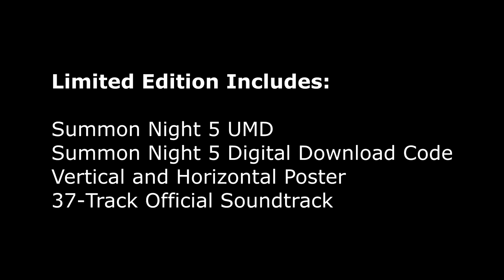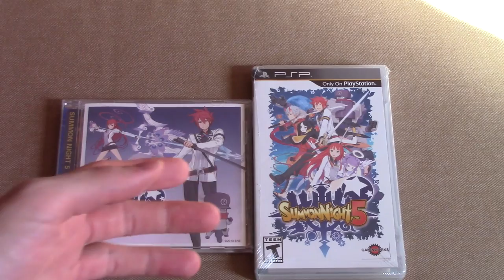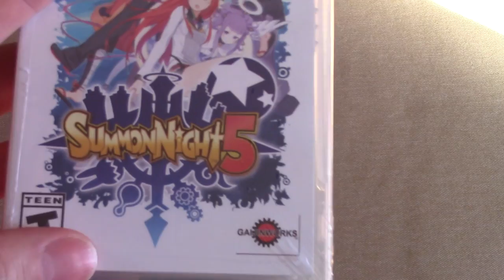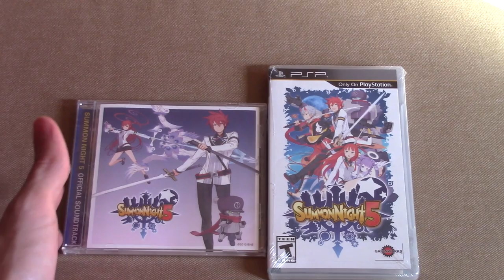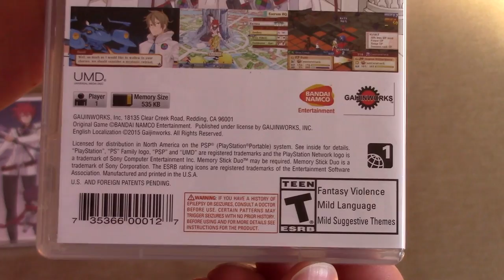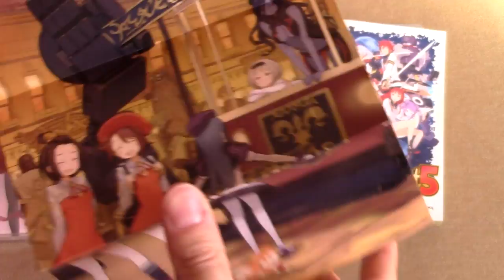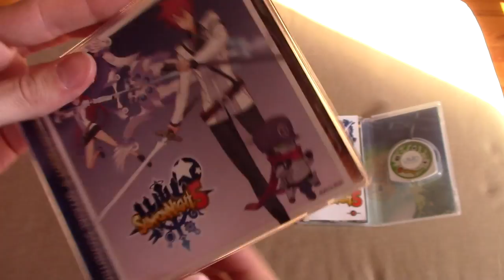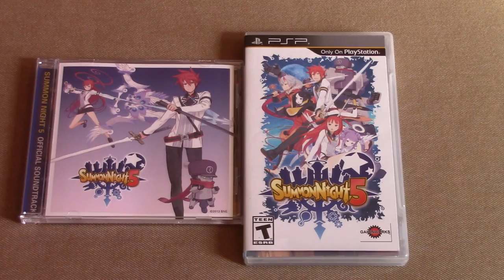Collector's Corner - Summon Night 5 Limited Edition (PlayStation Portable 2016 Release)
Summon Night 5: Limited Edition Includes:

Summon Night 5 for the PSP on UMD
Summon Night 5 Digital Download Code
Vertical and Horizontal Poster
37-Track Official Soundtrack